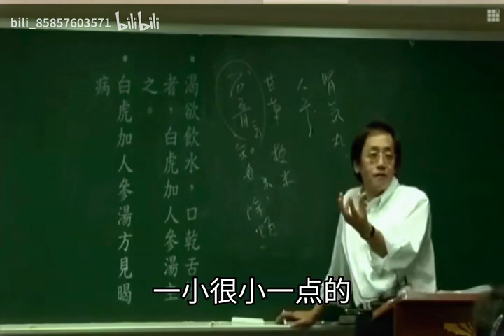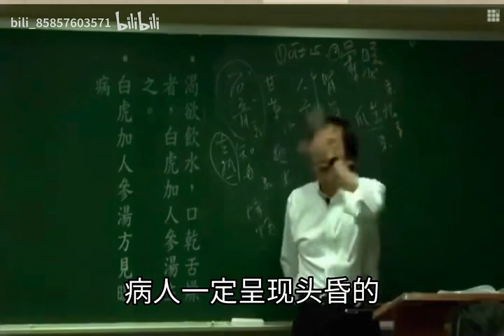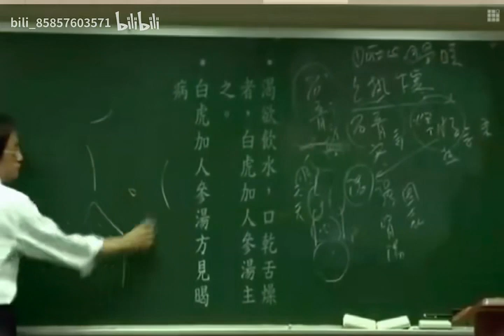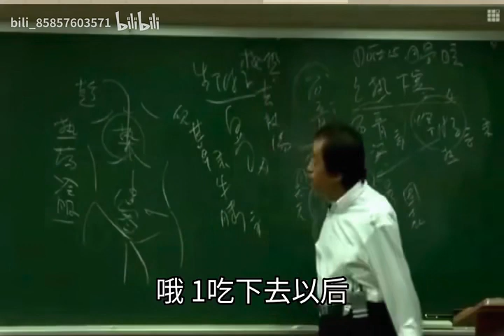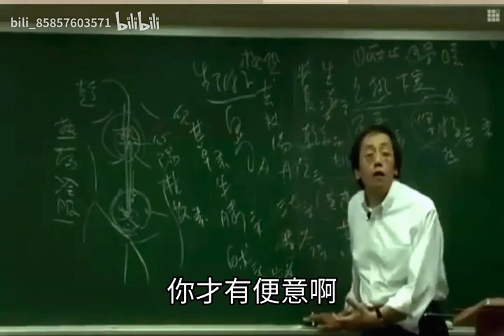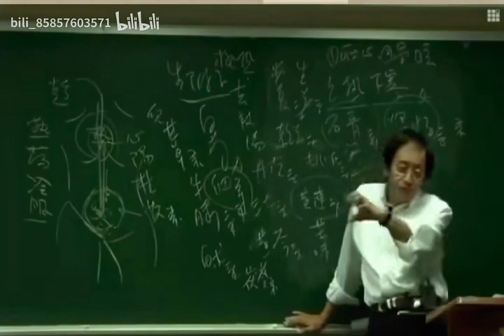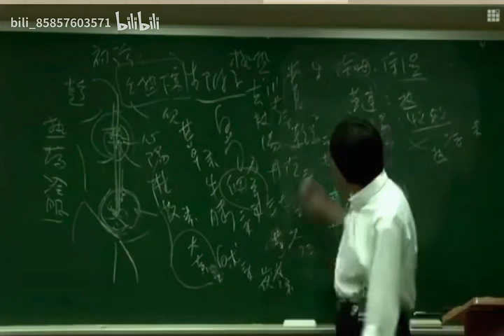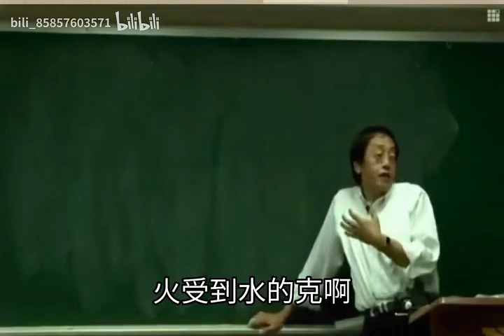倪海厦老师详解糖尿病的治疗思路和经典名方！